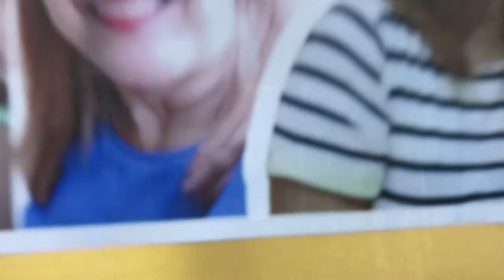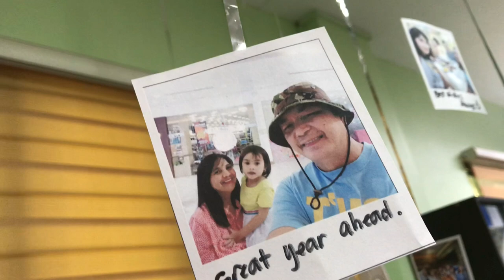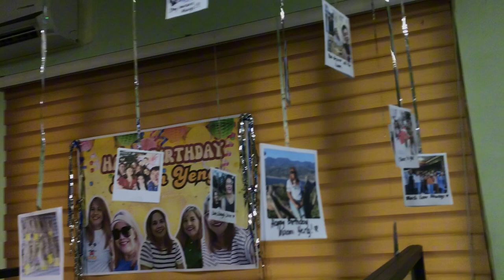[Scheduled] Birthday Surprise | July 9, 2024 | Ma’am Yolanda “Yeng” Sanchez | DepEd SJC Acctg Fam